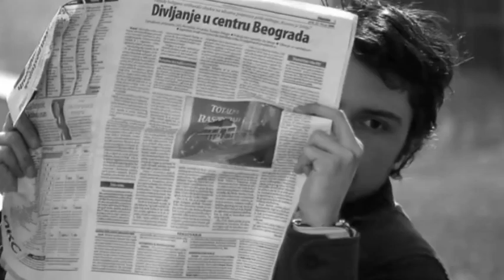Music Video - Crystal Heart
Video: Luka Uzelac